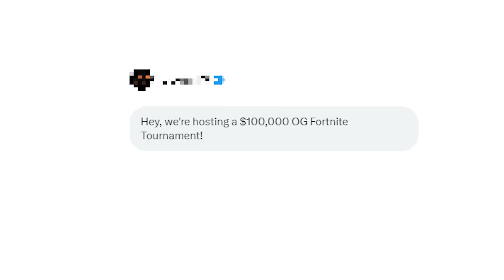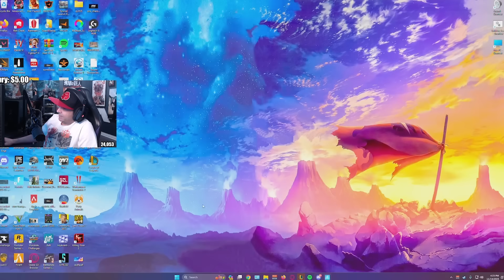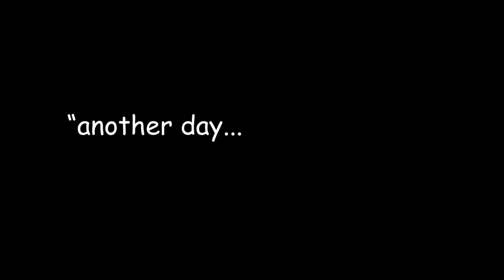How We Ruined a $100,000 Fortnite Tournament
This is the story of how the OG's took back the Fortnite Reunion tournament! When Muselk made the call, we had to answer and defeat the sweats 🍌🍌 This was a CRAZY story, hope you enjoy!

🌟 Socials 🌟